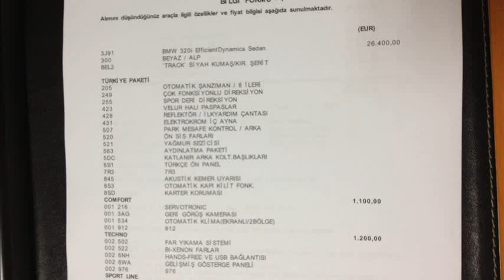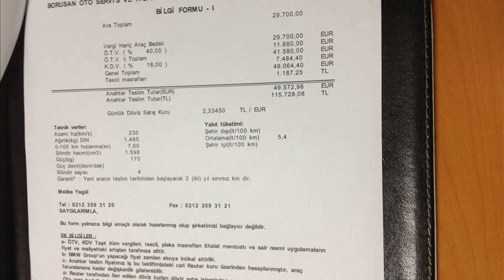bmw 320i ed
bmw 320i edmunds review
bmw 320i ed review
bmw 320i edition
bmw 320i ed yorumlar